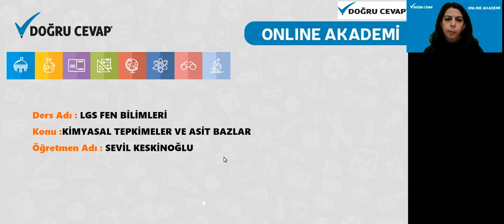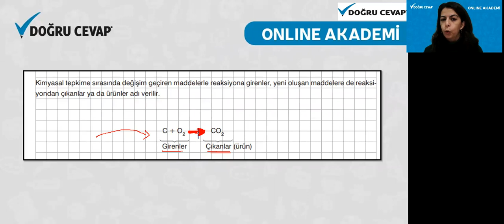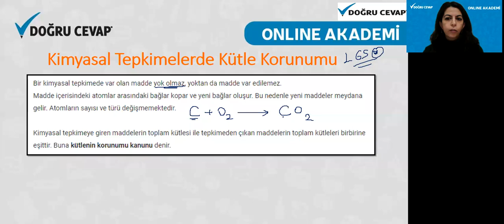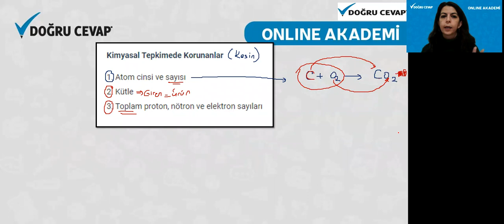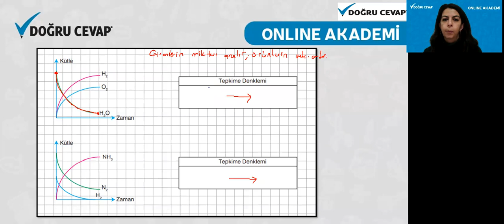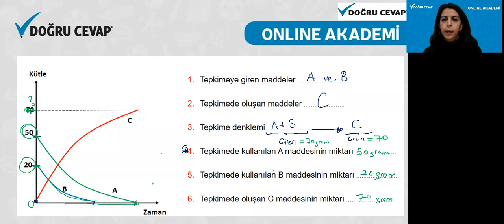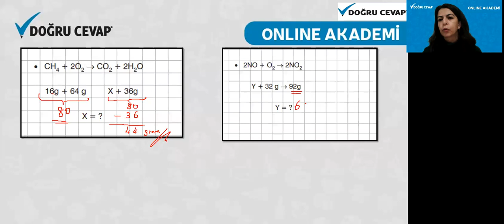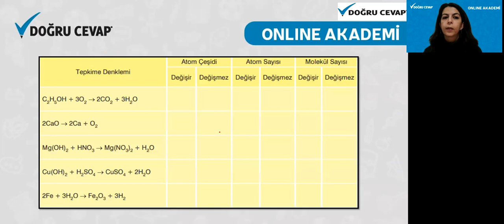LGS KİMYASAL TEPKİMELER ASİTLER BAZLAR